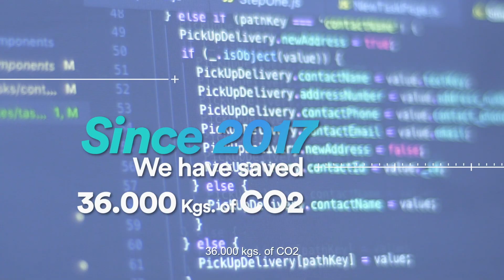Muvsmart | Final Challenge | GovHack Series 2019 Finalist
Muvsmart , finalist from GovHackSeries | Santiago, have prepared this video as part of their final challenge to capture as many votes as possible to grant them the grand finale prize during 2019 WorldGovSummit.

Vote here: govtechprize.ae/vote

أعد فريق الفائز في تصفيات هاكاثون الحكومات | برلين، هذا الفيديو في إطار استعداداته للمرحلة النهائية من السباق للفوز بأكبر عدد من الأصوات والحصول على الجائزة الكبرى خلال القمة_العالمية_للحكومات 2019.

صوت على:
govtechprize.ae/vote